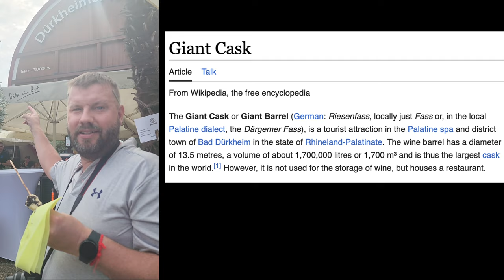The biggest Wine Festival in the World | Bad Dürkheim Wine Fest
In this Germany episode we are taking you guys to the Biggest Wine Festival in the world. This biggest wine festival is in Bad Dürkheim, in Rhineland-Palatinate, Germany. It’s free to go in, no ticket charge. We arrive at the Wine Festival around 1pm and leaving at 4pm.

Time code:

0:00 - Germany Wine Festival Vlog intro
0:30 - Drive to World Biggest Wine Festival
2:24 - When and where is the World Biggest wine fest
2:51 - Bad Dürkheim Germany Wine Fest Parking fee
3:29 - Bad Dürkheim Park
4:03 - main area at wine festival
4:22 - Food at world biggest Wine festival
4:48 - Germany 1 litter Beer
4:22 - differences activities at wine festival
6:02 - Wine Fest Halloween house
6:33 - More Wine festival activities
6:57 - our best food at Wine Festival
7:37 - World Largest Wine Barrel or wine cask
8:13 - moer kids activities at Wine fest
8:37 - bathroom at wine festival
8:43 - European Fish grilling style
9:29 - Wine Festival Wine Testing
11:17 - leaving Wine festival
12:19 - Biggest Wine Festival Outro Vlog

Dan and Bella (Sros)